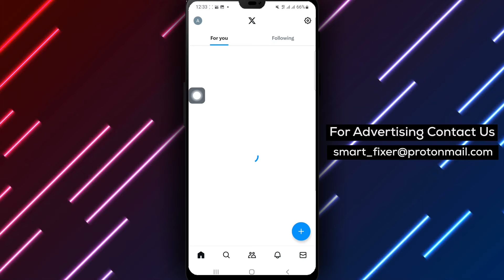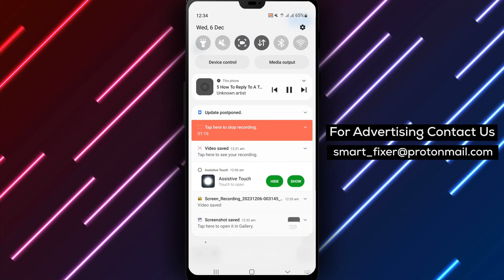How To Reply To A Thread In X - Full Guide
Learn how to reply to a thread in X with this step-by-step guide:

1. Open X.
2. Go to the post.
3. Tap on the comment icon and type in your reply.
4. Tap on "Reply" from the top right corner.

Discover how to engage in meaningful discussions and contribute to the X community by replying to threads.